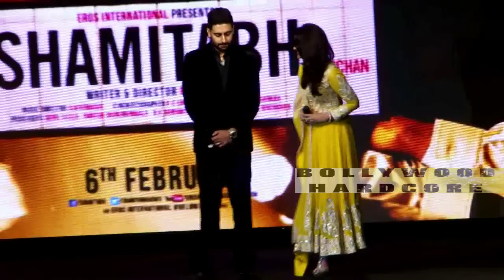"SHAMITABH" Trailer 2 Launch | Amitabh Bachchan, Dhanush, Akshara Haasan